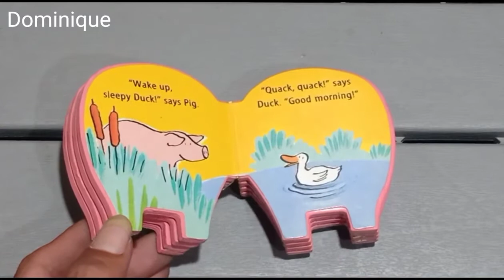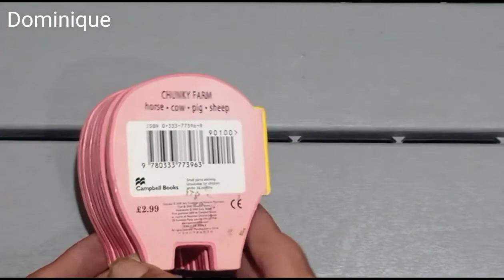the story of the pig // story book